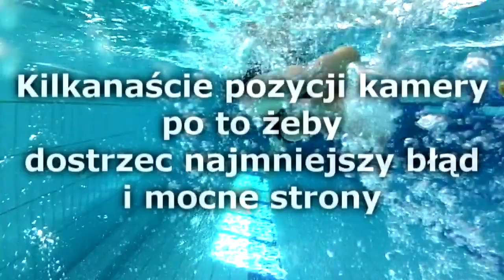Pływanie - zobacz swoją technikę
Jesteśmy pasjonatami triathlonu, pływania, biegania, fotografii. Ukończyliśmy kilka Ironmanów, maratony, prowadzimy firmę fotograficzną. Program filmowania w wodzie stworzyliśmy dla siebie i znajomych, a teraz chcemy się przekonać czy da się przejść do fazy komercyjnej.

Pływanie to sport techniczny, nie-intuicyjny, wymagający pomocy trenera i ciągłego ćwiczenia techniki. W bieganiu zakładasz buty i biegniesz, nie zastanawiając się nigdy czy poprawnie stawiasz stopy. Pływanie jest inne.

Trenując pływanie można i trzeba ufać trenerowi, który powie ci co robisz źle. Ale dla większości z nas słowa nie wystarczą, chcemy to zobaczyć, stąd pomysł filmowania w czasie treningu.

Kamera jakiej używamy nagrywa z prędkością 120 klatek na sekundę, co daje bardzo wysokiej jakości zwolnienia. Jeśli do tej kamery dołożyć doświadczenie pływaka, wyobraźnię kamerzysty, kilkanaście najróżniejszych miejsc, z których filmujemy, to powstaje materiał, na którym widać wszystko - mocne strony i błędy, które popełniamy. Żaden błąd techniki nie zostanie niezauważony.

Poniżej oferta. Dotyczy tylko Warszawy, jednego pływaka. W przypadku dojazdu poza Warszawę i filmowania grupy, przygotujemy osobną ofertę. Jak ktoś ma ochotę to do ceny doliczymy 23% VAT.
Pakiet Optimum
cena promocyjna 390 zł
Pakiet zawiera:
- godzinną sesję filmowania w basenie; kilkanaście ujęć z różnych punktów, nad wodą i pod wodą
- obróbka materiały video, montaż, renderowanie do formatu 848x480, przekazanie pliku klientowi.
Pakiet Gold
cena promocyjna 490 zł
Pakiet zawiera wszystko to co Pakiet Optimum, a ponadto
- przygotowanie płyty DVD w jakości HD zawierającej obrobiony i zmontowany film z treningu
- indywidualne, godzinne konsultacje podczas których oglądamy film i omawiamy styl pływania, mocne strony, błędy.
- klient otrzymuje zestaw ćwiczeń do wykonywania w wodzie i na lądzie, których celem jest poprawa stylu i korygowanie błędów.
- uczestniczę w treningu demonstrując zalecane ćwiczenia